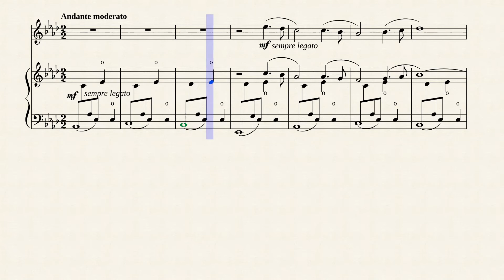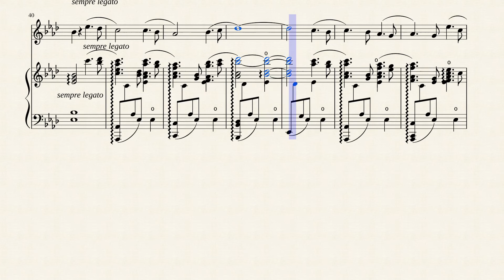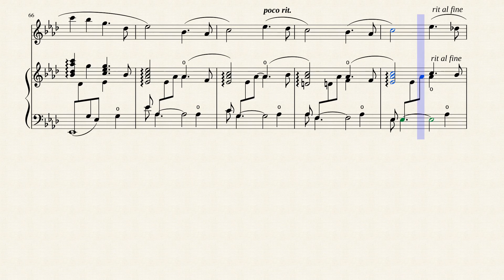"Romance Sans Paroles" (Opus 17 No. 3) for Oboe & Harp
When Gabriel Fauré was a boy, Berlioz had just written La damnation de Faust and Henry David Thoreau was writing Walden. By the time of his death, Stravinsky had written The Rite of Spring and World War I had ended in the devastation of Europe. In this dramatic period in history, Fauré strove to bring together the best of traditional and progressive music and, in the process, created some of the most exquisite works in the French repertoire. He was one of the most advanced figures in French musical circles and influenced a generation of composers world-wide.

Issued by Hamelle in 1880, the three Romances sans paroles—a graceful nod to Mendelssohn's Lieder ohne Worte—are Fauré's first published piano music, though they probably date from 1863, when the composer was still a student at the École Niedermeyer. Their early gestation makes them all the more remarkable as, already, they possess a unique look on the page and a distinctively fluent feel beneath the fingers. If the opening Andante quasi allegretto and final Andante moderato sound like salon fare, they are already superior salon fare and, though simple, fraught with persuasive charm and recognizably Fauréenne felicities. The central Allegro molto, on the other hand, recalls the playful airiness of Mendelssohn, as well as that composers ardent brilliance. Once known, the set proved sufficiently popular to merit an arrangement for violin or cello and piano by Jules Delsart, published by Hamelle in 1896. Nos. 1 and 2 were given their official premières at a concert of the Société Nationale de Musique, February 25, 1881, by Pauline Roger, while the third waited until an SNM concert of January 19, 1889.

I created this arrangement for Oboe & Concert (Pedal) Harp to create a romantic ambiance and highlight the delicate arpeggios.